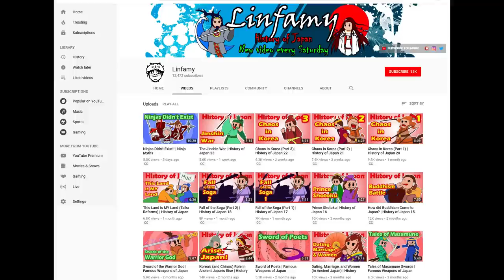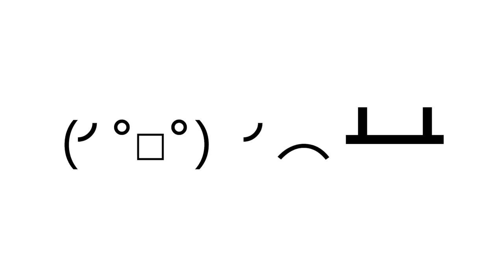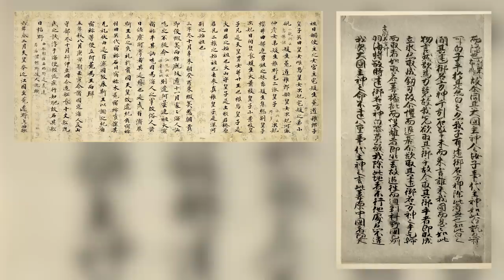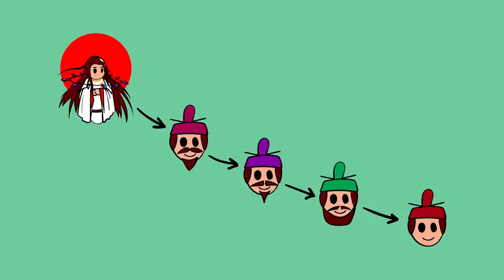Emperor Tenmu Becomes a God | History of Japan 24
How does Emperor Tenmu make himself a god?

IMPORTANT: I may have focused too much on the propaganda aspect of the Nihon Shoki and Kojiki (and there is indeed plenty of propaganda), but I don't want to leave the impression that the texts were wholly invented. Many of the historical events are considered fairly reliable, and much of the myths were written down from oral tradition rather than invented out of thin air.

(you get a history blog and posts about random stuff)

➤➤ SOURCES
1. Premodern Japan
2. Japan Emerging
3. Cambridge History of Japan
4. A History of Japan: Revised Edition